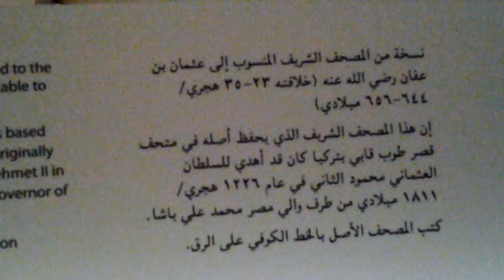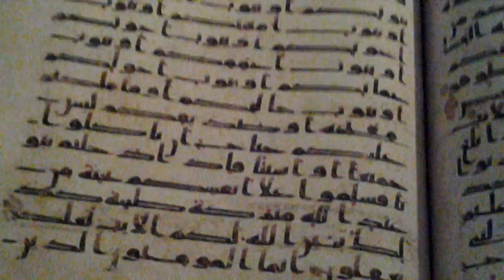Printed Copy of First Holy Quran of Caliph Uthman Bin Affan, Sharjah Museum for Islamic Civilisation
A Printed Copy of the First Holy Quran of the Third Caliph Uthman Bin Affan (May ALLAH Be Pleased With Him) at Sharjah Museum for Islamic Civilisation, Sharjah, United Arab Emirates. 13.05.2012.

Video by:Dr. Norman Ali Bassam Khalaf